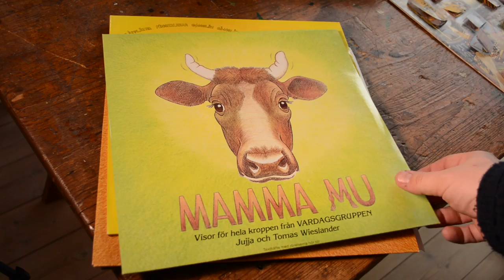Jujja Wieslander och Sven Nordqvist berättar om Mamma Mu & Kråkan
Berättelserna om Mamma Mu & Kråkan av Jujja och Tomas Wieslander började som sånger i radion på 80-talet. 1990 blev de huvudpersoner i radions julkalender och Sven Nordqvist illustrerade kalendern. Sedan dess har det blivit många oerhört populära bilderböcker om det påhittiga radarparet.

Nu, i april 2016, kommer en ny bilderbok om Mamma Mu & Kråkan, "Mera fart Mamma Mu!". I den här videon berättar Jujja och Sven om arbetet med böckerna.